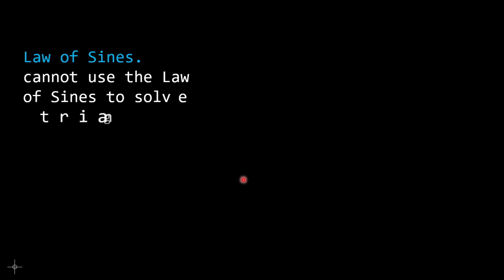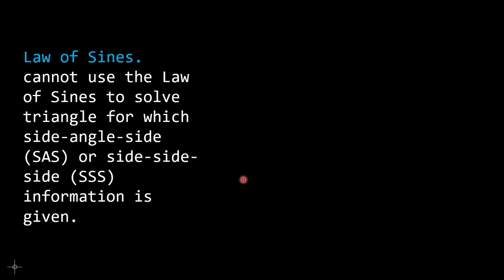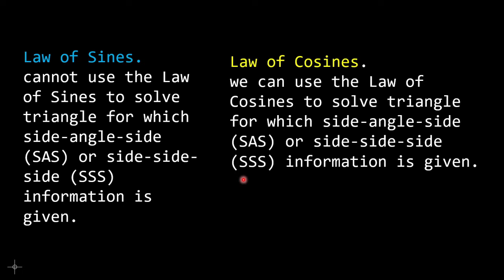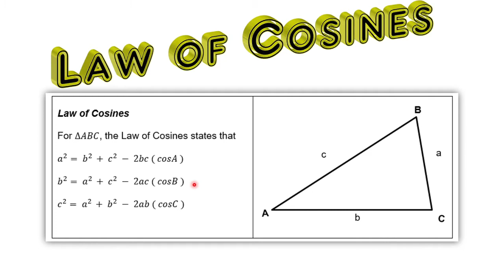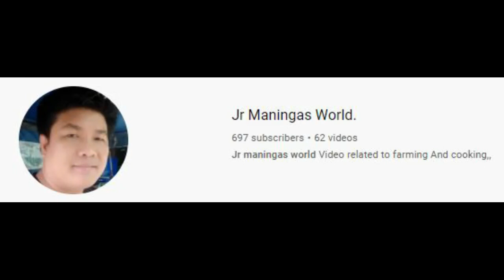Deriving the Law of Cosines